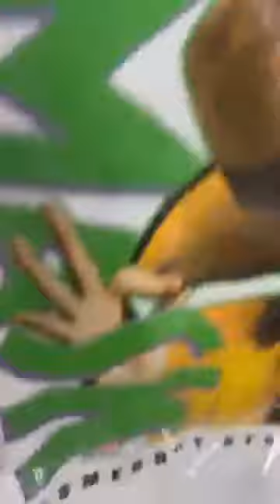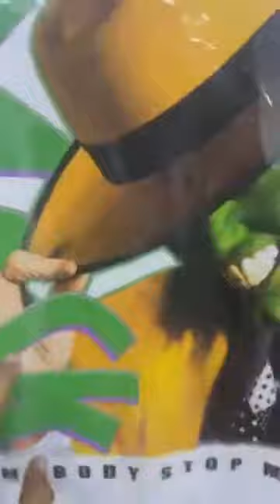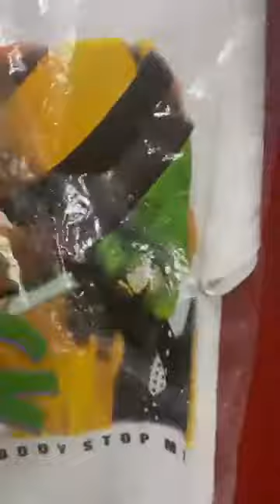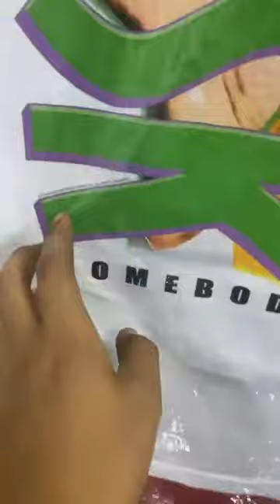Seluar Cargo rm10-15 stor penuh dah ni clear seluar sikit🤩🤩🤩